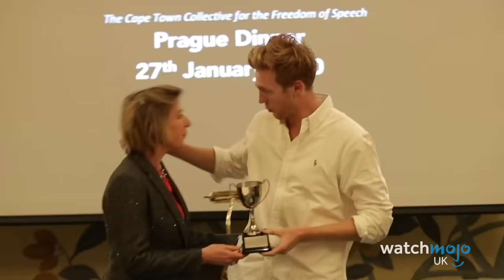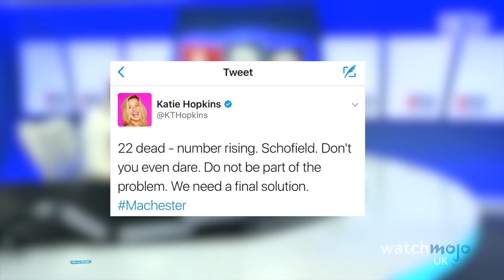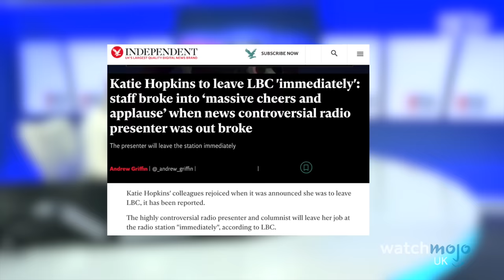Top 10 Times Katie Hopkins Got HUMILIATED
With all her outrageous and controversial takes on shows like This Morning, Celebrity Juice, and Sky News, its about time someone got back at Katie Hopkins. Well, actually they have... many times! For this list we were inspired by Josh Pieter's award prank on Katie Hopkins and decided to look at all the times she was publicly embarrassed. Be it in TV shows, Twitter posts, court cases, or radio shows, there's no end to her reach. This list is merely commentary on what has been said in the media, so take it as you will.